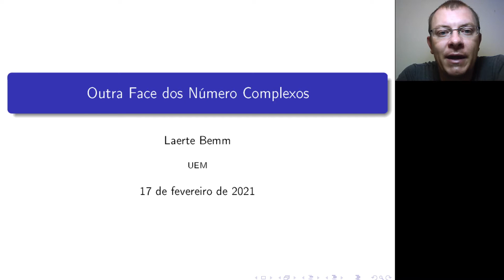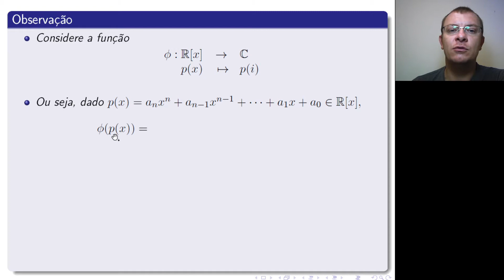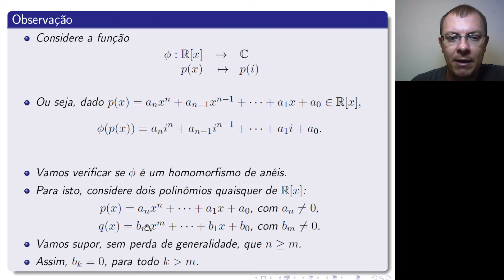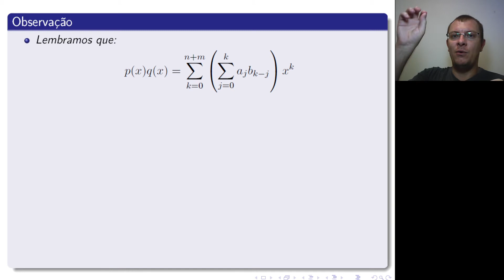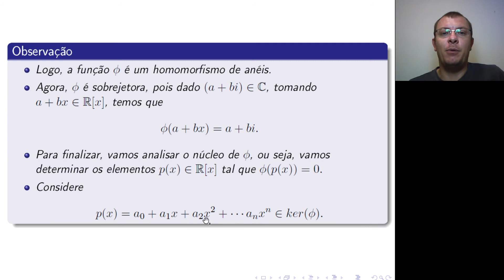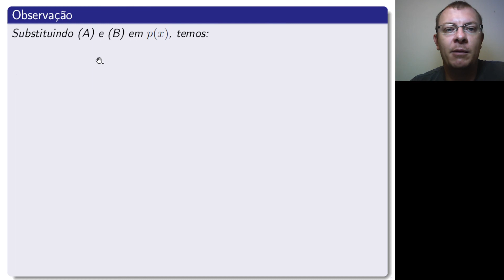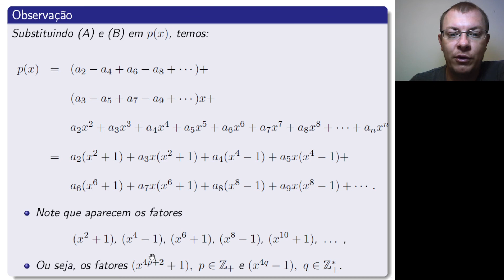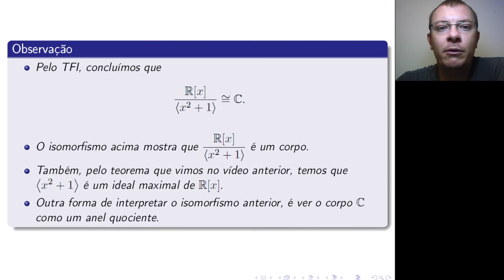Aula 27 Parte III: Outra Face dos Número Complexos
Neste vídeo, mostramos que o corpo dos números complexos pode ser visto como um anel quociente. Vamos explicitar o anel e o ideal que dão esse quociente.